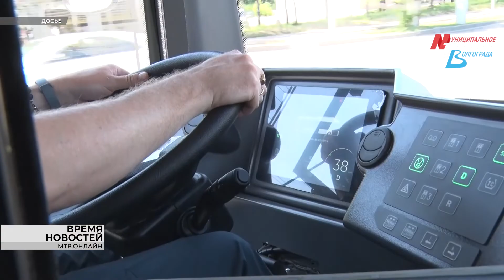Два новых тарифа ввели на общественном транспорте Волгограда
Новые универсальные тарифы введут на муниципальном общественном транспорте. Сегодня такое решение приняли на очередном заседании Волгоградской городской Думы. Расширение линейки проездных на базе транспортной карты «Волна» позволит значительно сократить затраты пассажиров на проезд и тем самым улучшит качество оказываемых услуг. Также депутаты внесли изменения в основные параметры бюджета Волгограда на 2022-й год и обсудили продолжение работы по увековечению памяти героев  Великой Отечественной войны.